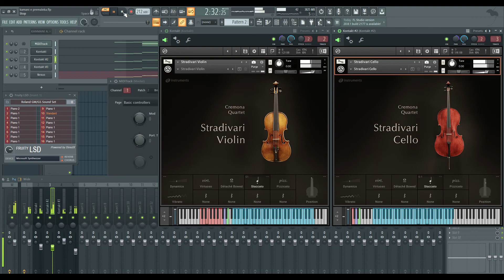Kammani Ee Premalekhane Piano Notes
Movie : Guna
Singers : Balu, S.P Sailaja
Kammani Ee Prema Lekha Song / Priyatama Neevachata Kusalama song Lyrics From Guna Telugu Film

Kammani ee prema lekhane rasindi hrudayame
priyatama neevachata kushalama nenichata kushalame
uhalanni paatale kanula thotalo
toli kalala kavitale mata maatalo

oho kammani ee prema lekhane rasindi hrudayame

Gundaello gayamemo challanga manipoye
maya chese a maye premayae
enta gayamaina gaani na menikemigadu
puvvu soki nee soku kandene
veliki rani verri prema kanneeti dharalona karugutunnadi
naadu shokamopaleka nee gunde badha padite talanannadi
manushulerugaleru maamoolu prema kaadu
agni kante swacchamainadi

mamakaarame ee laali paataga rasedi hrudayamaa
Umadevi ga shivuni ardha bhagamai na lona niluvumaa
shubha laali laali jo laali laali jo
umadevi laali jo laali laali jo
na hridayamaa.
Music in this video
Listen ad-free with YouTube Premium
Song
Kammani
Artist
Kamal Hasan, S.P.Sailaja
Album
Guna
AdityaMusic (on behalf of Aditya Music(India) Pvt. Ltd.); The Royalty Network (Publishing), and 5 music rights societies